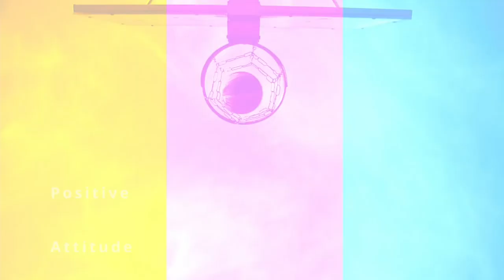Dilshan Munaweera, Sandun Weerakkody on fire in Nepal